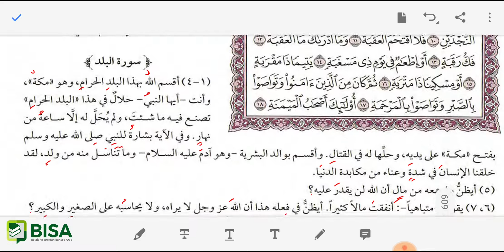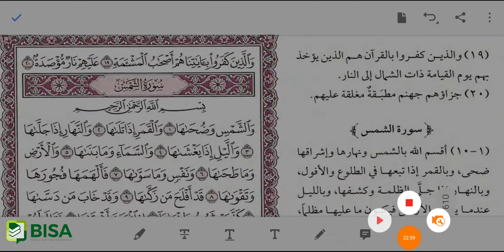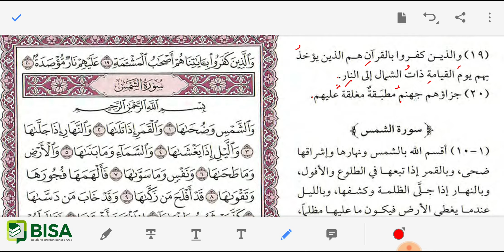Tafsir Al Qur'an Harian 33: Al Balad